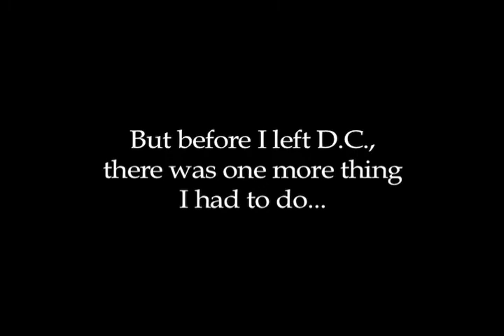Reason Rally Montage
Just a quick taste of what it was like to actually be there on the National Mall for the Reason Rally.

Shot on iPhone 4S and iPhone 4. Edited in Final Cut Pro 6.